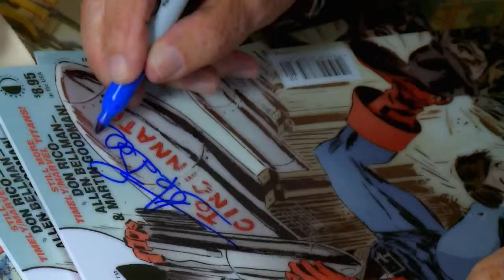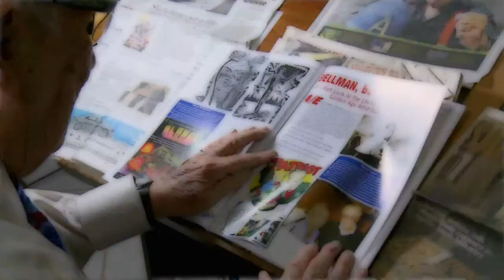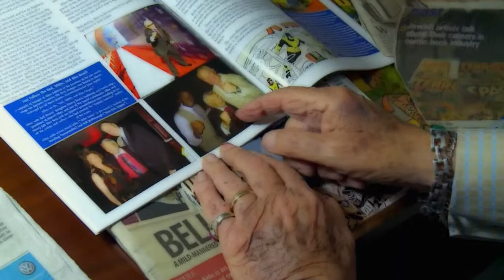Detroit Performs Clip | Allen Bellman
Air Date: 11/19/13. Allen Bellman began drawing for comic books in 1942 at the age of 18. He takes us into the world behind some of the nation's most beloved superheroes. Episode 121/Segment 3.